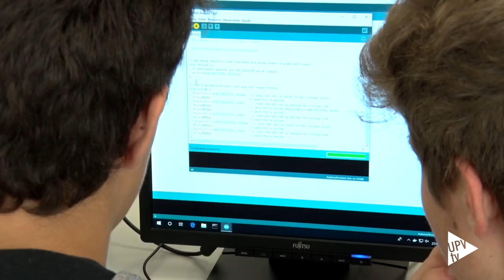1700 alumnos de Secundaria participan en los talleres de Cièncialab - Noticia @UPVTV, 24-05-2019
Estudiantes de secundaria visitan la UPV y se convierten en ingenieros por un día. Durante unas horas desarrollan talleres temáticos sobre arqueología, robótica, construcción o sistemas multimedia. El objetivo: despertar vocaciones.